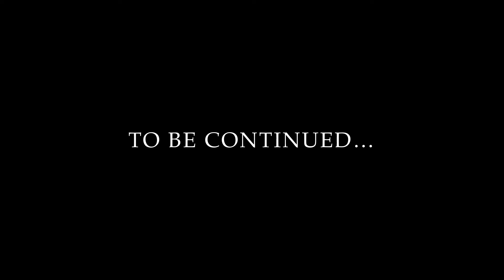Concert Fantasia, On Motive from Verdi's Opera "Rigoletto" by Luigi Bassi PART ONE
Hi everyone! It's been a while since my last video that I uploaded a month ago. Now, I am here, making videos again! :)

I would like to share this one of the famous pieces for clarinet and I remember playing this when I was 12 years old. Here's Concert Fantasia, on motive from Verdi's opera "Rigoletto" by Luigi Bassi and arranged for clarinet quintet and played by yours truly.